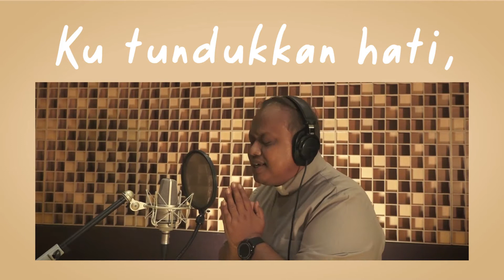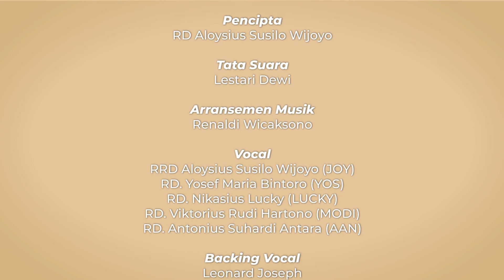SEGALANYA UNTUK SEMUANYA-Rm Susilo Wijoyo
Lagu ini adalah karya dari RD Alyosius Susilo Wijoyo Pastur Kepala Paroki
St Gabriel Pulogebang.Di dalam lagu ini berkolaborasi bersama Rm Projo se jakarta memperingati HUT 25 th Imamat Rm Susilo.

Composed by RD Aloysius Susilo Wijoyo
Arranged by Renaldi Wicaksono
Vocal Director by Lestari dewi
Singer by RD Aloysius Susilo Wijoyo,RD Yosef Maria bintoro (Yos)
                  RD Nikasius Lucky (Lucky),RD Viktorius Rudi Hartono (Modi)
                  RD Antonius Suhardi Antara (Aan)
Backing vocal by Leonard Joseph
Recorded at Artsound Jakarta
videographer & cinematograph by Komsos Paroki Pulogebang, Bu lerin and friends